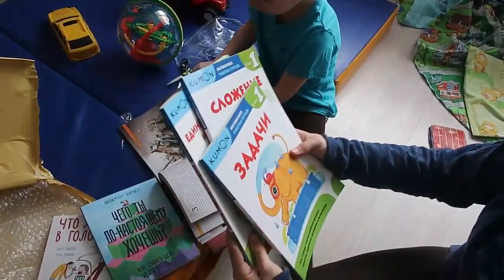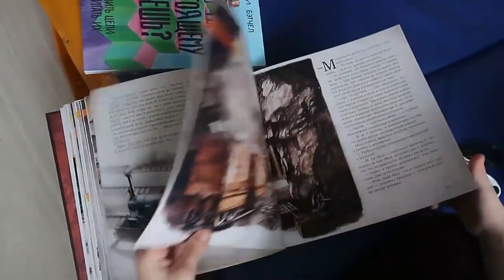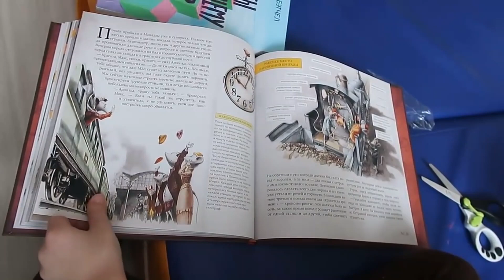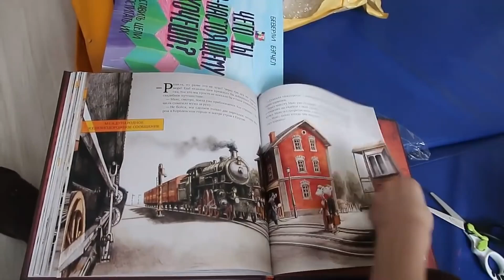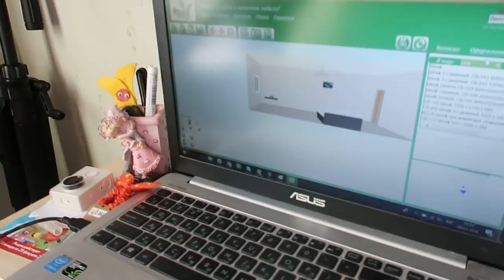Переделываю хранение на кухне